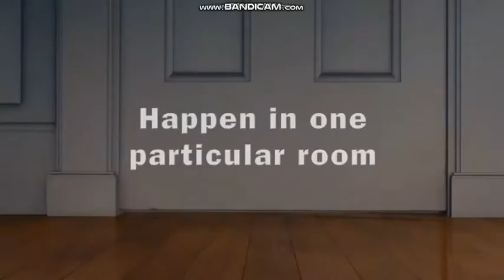Flushed Away (Manuelvil1132 Female Style) Trailer